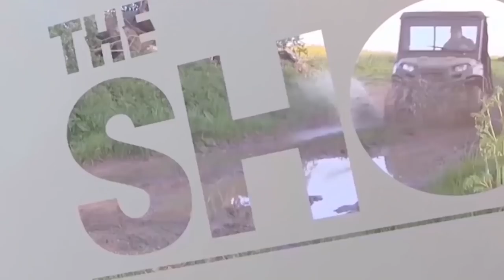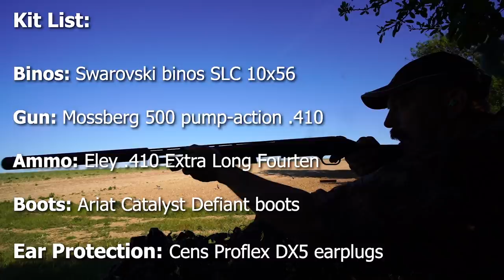The Shooting Show with arch decoyer Geoff Garrod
Arch decoyer Geoff Garrod is back on crop protection duties trying to deter the wood pigeon hordes from a precious oilseed crop.
Everything is against him as the wind dictates the hide should be set up close to a village and in an effort to reduce the sound of the shotgun report he chooses a moderated Mossberg .410 coupled with his favoured Eley extra-long cartridges. But with a fickle wind and nervous birds, it’s a hard task deceiving the feathered raiders.

*FREE MAGAZINE OFFER*
Before you take us up on our subscription offer, maybe you’d be interested in seeing what our Field Sports magazine are all about by signing up for a free magazine